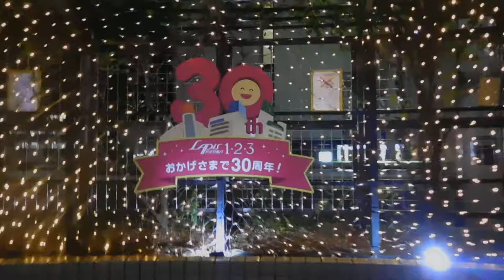DSCN0116クリスマス20161115戸塚駅前